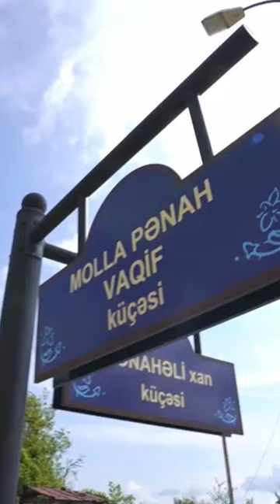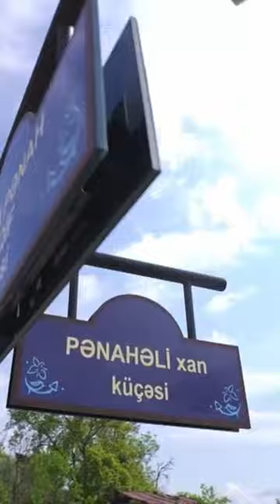Şuşada Molla Pənah Vaqif və Pənahəli xan küçələrinin kəsişməsində lövhələrin açılışı olub